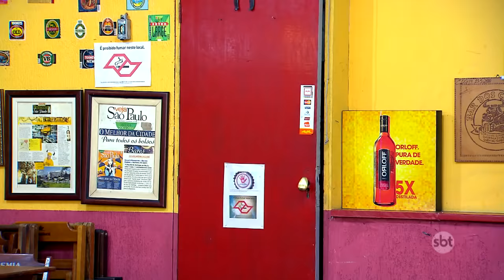Comida Salgada | Câmeras Escondidas (29/10/17)